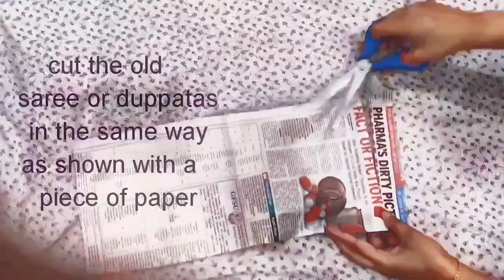DIY How to make Door mat/floor mat with old saree or dupattas | Handmade crafts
Hello guys!! Welcome to Appetite crafts.

DIY Handmade door mat / floor matwith old saree and dupattas.Why to waste them unnecessarly.Turn your old cloths to doormats.These handmade mats last very longer than which we buy for markets.Very simple and easy method is here.Please try this and share your experience in the comment section below. Thankyou :)